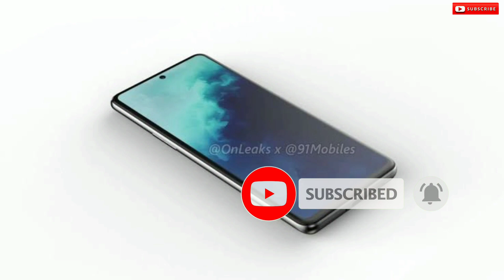oneplus Nord or Z malayalam review/ വൺ പ്ലസ് നോർഡ് or Z മലയാളം റിവ്യൂ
Oneplus Nord or Z malayalam review